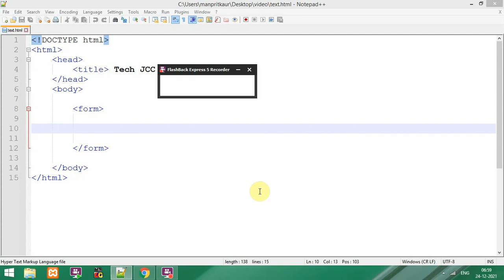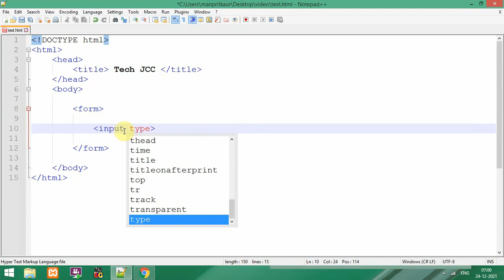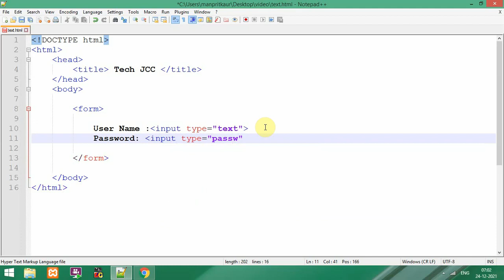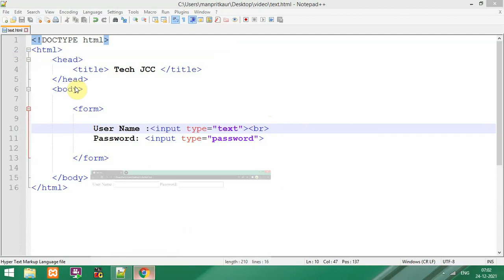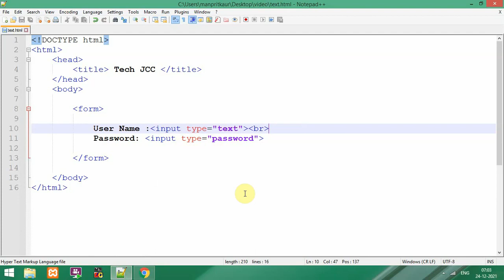Input Tag in HTML Text field in HTML Password Field in HTML Hindi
What is the input type for password in HTML?

How do I find the input type password?

How do I change my password style in HTML?

What does the password input type do?

What is input type text in HTML?

How do you insert a TextBox in HTML?

How do you input sample text?

Which attribute of TextBox tag indicates the type of input element?

What is input type in HTML?

What are the input type attributes in html5?

What is input type for Number in HTML?
HTML Questions
HTML Assignments